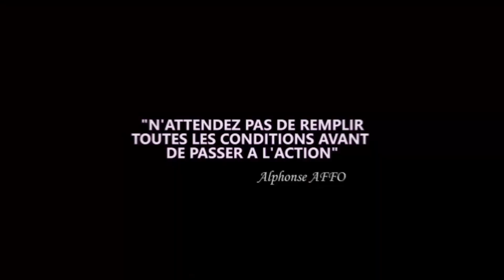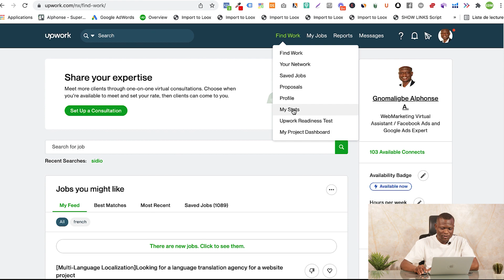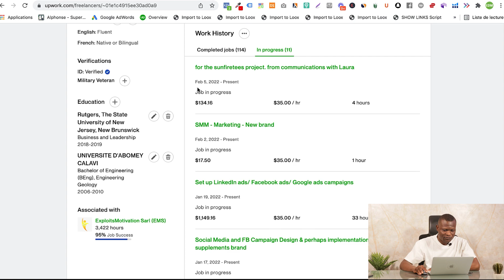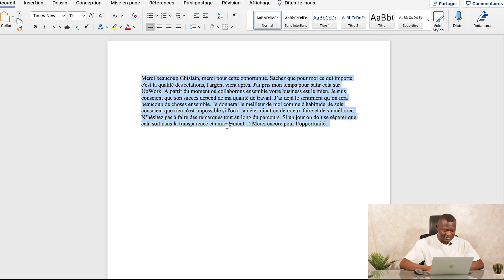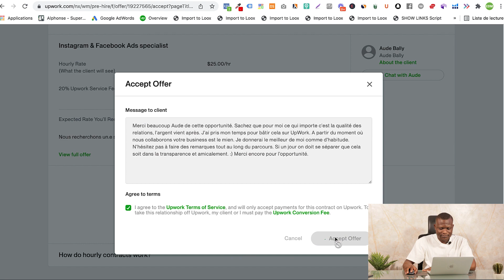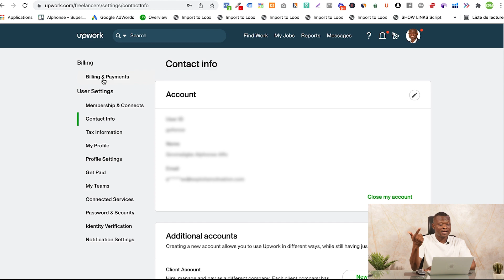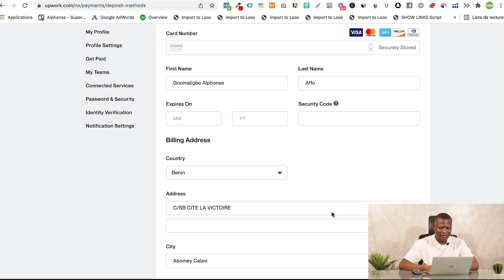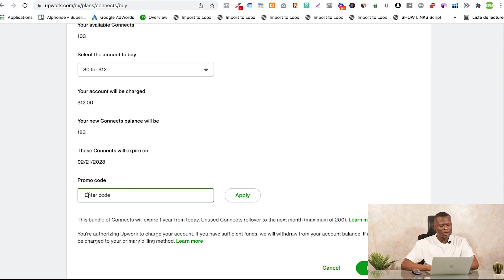COMMENT ACHETER DES CONNECTS SUR UPWORK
▬▬▬▬▬▬▬▬▬▬▬▬▬▬ FORMATIONS OFFERTES ▬▬▬▬▬▬▬▬▬▬▬▬▬▬▬
MasterClass Gratuite : 5 manières différentes de gagner sa vie sur internet

Découvrez dans cette vidéo, comment acheter de connects sur UPWORK et surtout comment les utilisés convenablement.